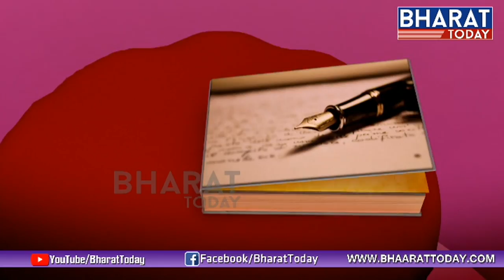Cheppalani Undi: Dr. Tripuraneni Hanuman Chowdary Exclusive Interview With Medapati Ramalakshmi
Cheppalani Undi:
Dr. Tripuraneni Hanuman Chowdary Exclusive Interview With Medapati Ramalakshmi | Part-3 | Bharat Today